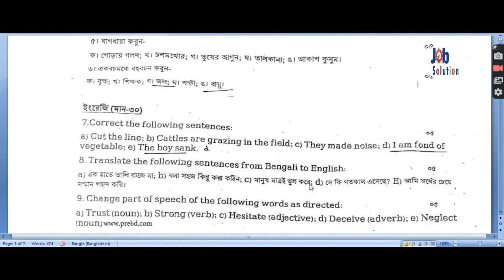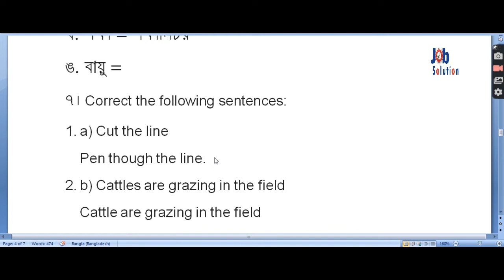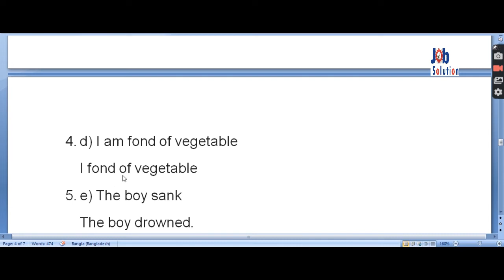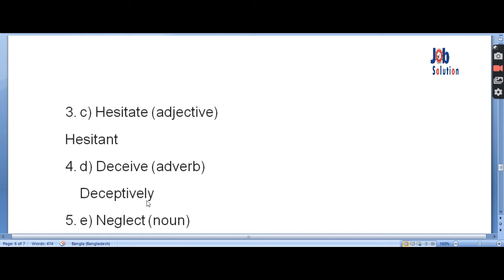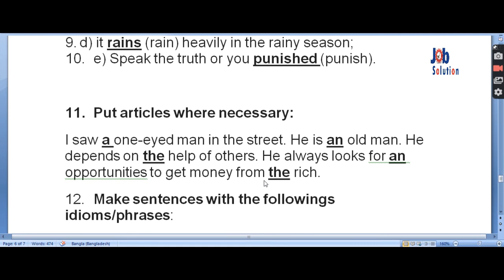দুর্যোগ ও ত্রাণ মন্ত্রণালয় অডিটর পদের প্রশ্ন সমাধান ২০২২ | DDMR Exam Question Solution 2022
দুর্যোগ ও ত্রাণ মন্ত্রণালয় অডিটর পদের প্রশ্ন সমাধান ২০২২
DDMR Exam Question Solution 202